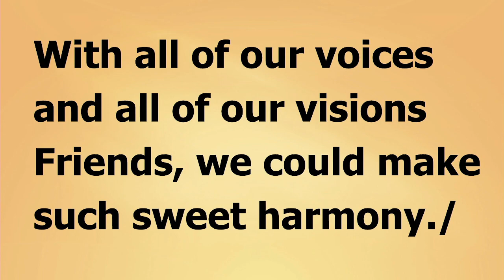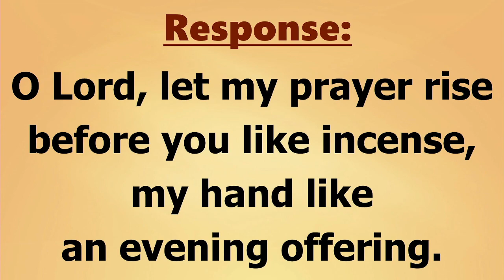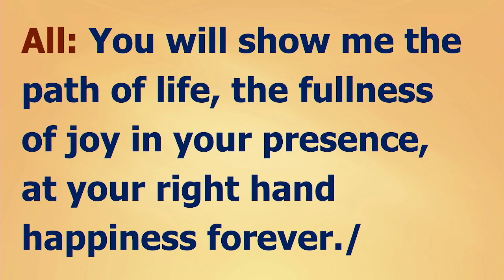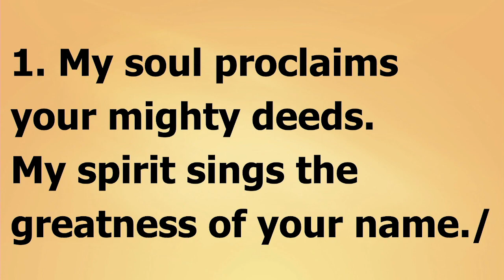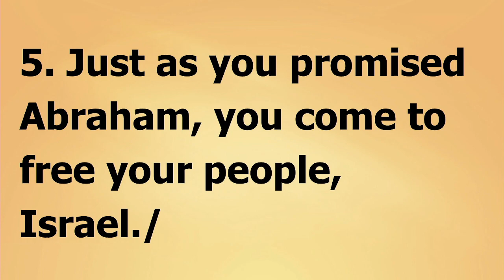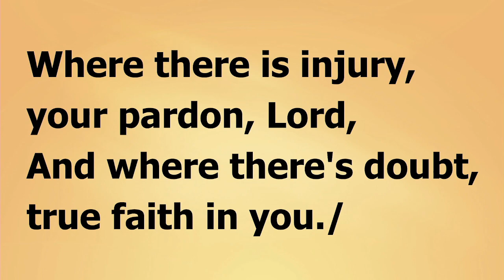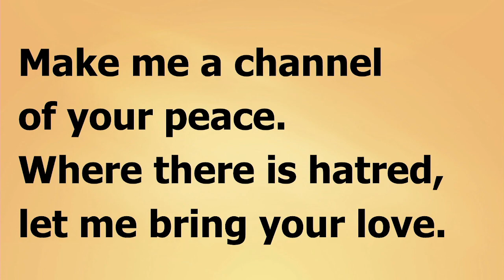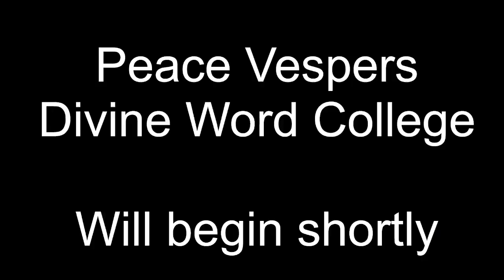Peace Vespers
Vesper Service to pray forpeace in our world